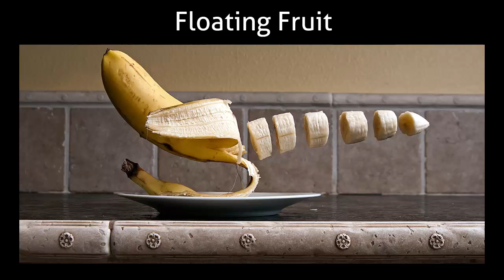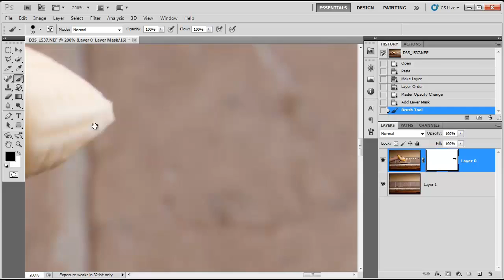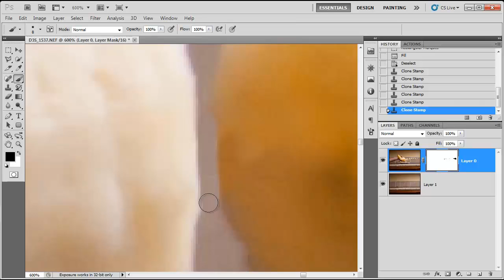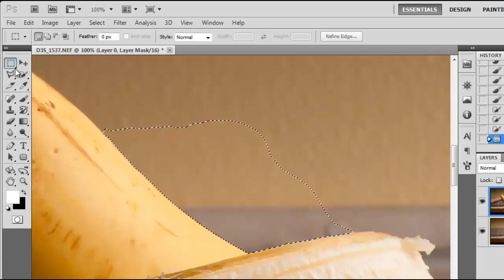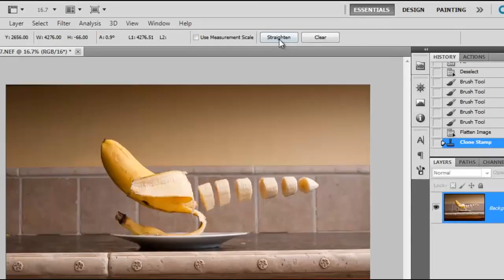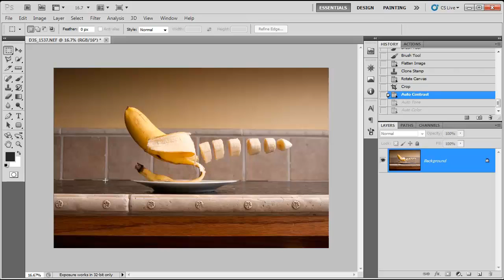Floating Fruit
How to take pictures of fruit and make them appear to float in Photoshop.